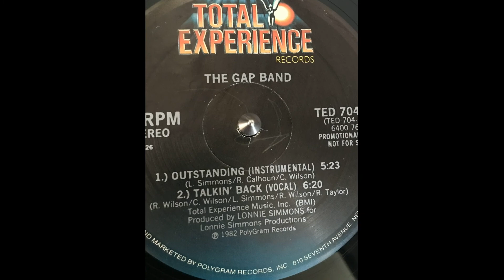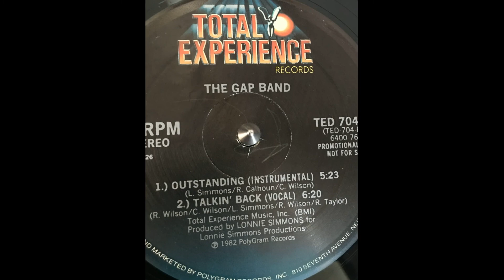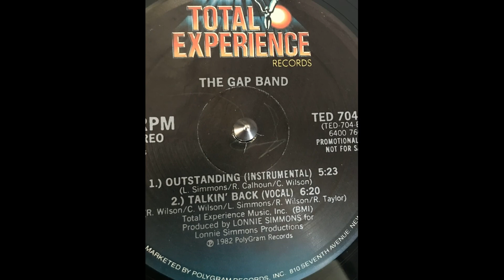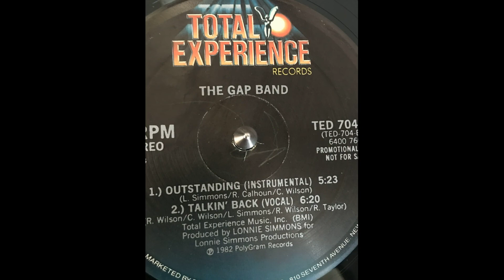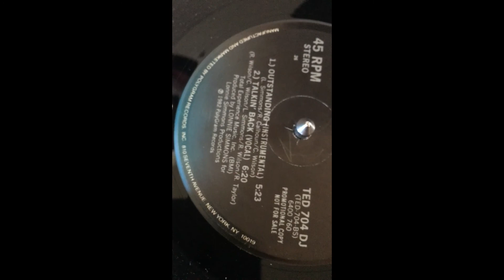Talk Back (The Gap Band)